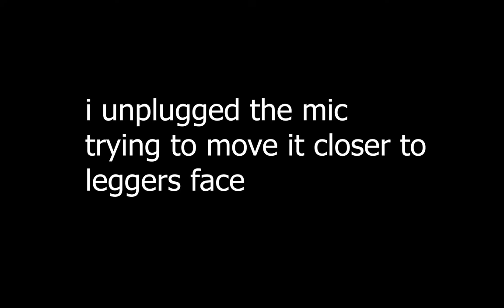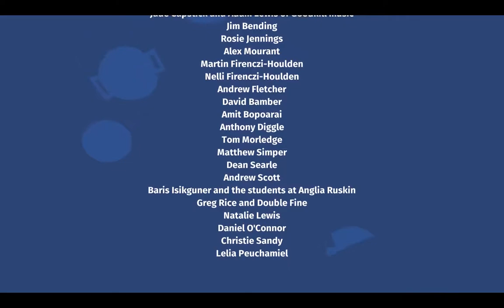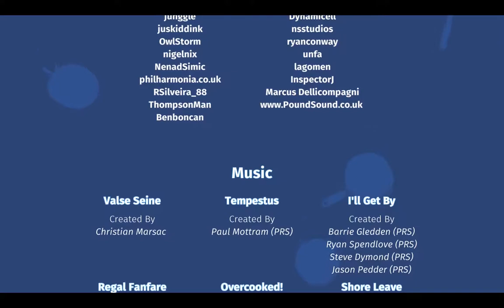Overcooked w/Lexi | Ep. 6 | The Peckening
season 3 episode 4 community so good